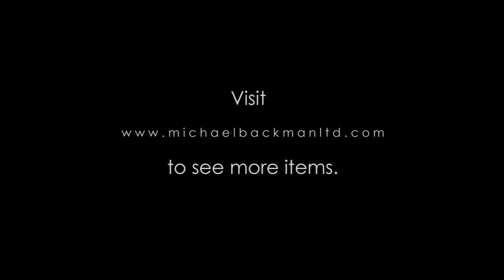5799 Dayak Brass Bracelet